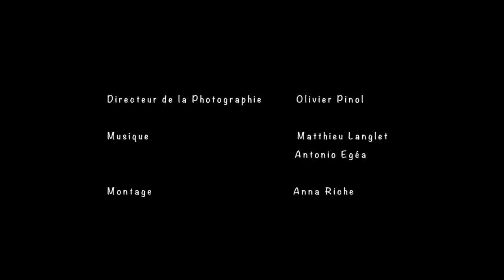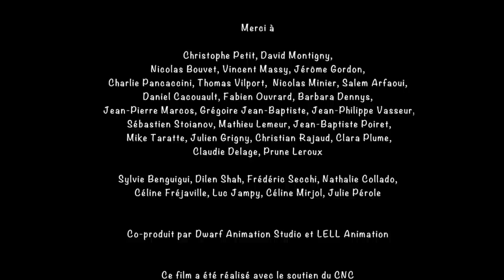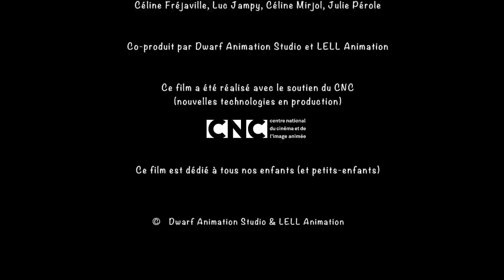Lune et le Loup: A Heartwarming Short Film | Dwarf Animation Studio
Embark on a heartwarming journey with "Lune et le Loup," a captivating short film brought to life by the creative minds at Dwarf Animation Studio. Directed by Toma Leroux and Patrick Delage, this enchanting tale follows the story of a cute little wolf plush on a mission to feed a baby with a milk bottle. However, when the baby's voracious appetite leads to illness, the wolf's demeanor takes a dark turn...

Experience the magic of "Lune et le Loup" as it unfolds through stunning visuals and emotive storytelling. Delve into the meticulous craftsmanship behind the scenes, from character sculpting by Fredus Alves-Cunha to animation by Jerome Charton, Benjamin Weislo, and Patrick Delage.

With an exquisite musical score by Matthieu Langlet and Antonio Egea, "Lune et le Loup" captivates audiences with its touching narrative and expressive characters. Join us on this unforgettable adventure, where friendship and compassion triumph over adversity.

Don't miss out on this enchanting short film—hit play and immerse yourself in the world of "Lune et le Loup."

Director of Photography: Olivier Pinol
Editor: Anna Riche
Storyboard: David Berthier
Design: Patrick Delage, Jerome Charton
Colour scripts: Claude Pelet
Textures: Maximilien Legros-Auroy , Benedicte Aldeguerre, Gary Heteau
Surfacing: Joachim Guerin, Gary Heteau
Character set up: Damien Gautron
Animation support: Guillaume Copin, Jean-Yves Audouard
Layout: Damien Thomassin, Jocelyn Casanova
VFX: Yves Schuler
Lighting & Comp: Joachim Guerin, Mathieu Meynard, Gary Heteau, Arnaud Boudon, Gaetan Baldy
Production Engineer: Belisaire Earl
Principal Engineer “Lumiere”: Cedric Paille
Technical Crew: Yann Vote, Jeremy Clement, Michael Delaporte
Production at Dwarf Animation Studio: Susie Wilson, Cecile Merat
Dwarf Animation Studio Management: Jeremy Certoux, Philippe Riviere, Jean-Luc Boixel, Olivier Pinol
Voice Lune: Tess, Marjane & Nell
Double Bass: Ivan Rechard
Music Lune's mobile: «Clair de Lune» by Claude Debussy
Sound recording: Matthieu Langlet
Sound effects: Julien Chirouze
Sound edit: Alexandre Hernandez
Sound mixing: Melissa Petitjean
Co-producers: Jeremy Certoux, Olivier Pinol and Susie Wilson at Dwarf Animation Studio, LELL Animation